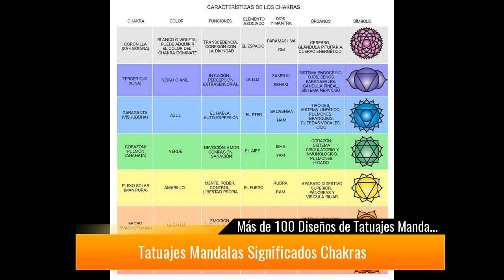Más de 100 Diseños de Tatuajes Mandalas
Los tatuajes de mandalas son uno de los diseños favoritos tanto para hombres como para mujeres. Principalmente, porque se pueden hacer al gusto de cada uno, con el dibujo que prefieran y el tamaño y color deseados. Además contienen muchos significados dif...